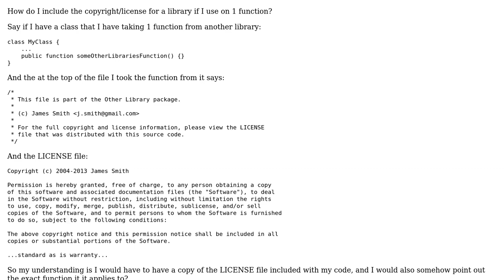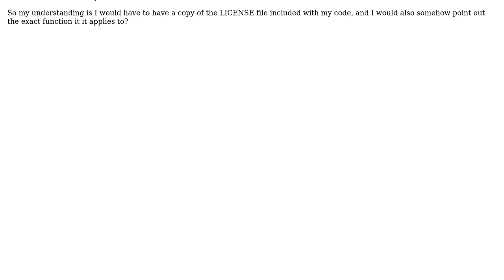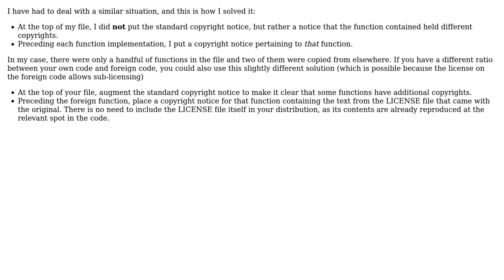Software Engineering: How do I include the copyright/license for a library if I use on 1 function?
With thanks & praise to God, and with thanks to the many people who have made this project possible! | Content (except music & images) licensed under CC BY-SA | Music | Images & others | With thanks to user Petah user guysherman user Bart van Ingen Schenau and the Stack Exchange Network Trademarks are property of their respective owners. You are responsible for your own actions.